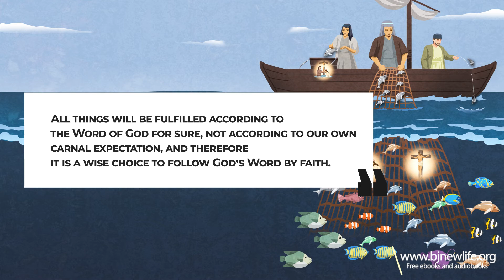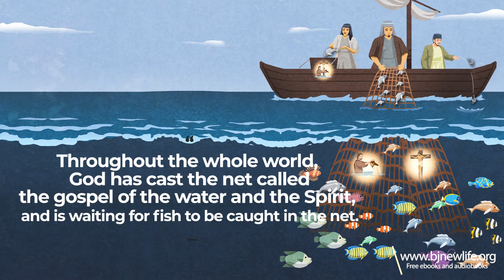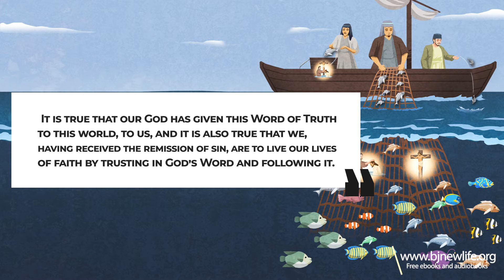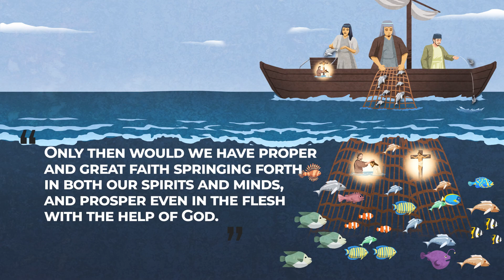the Kingdom of Heaven is like a dragnet that was cast into the sea and gathered some of every kind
[script]
But the life of faith is to follow
the Word of God like Abraham.

It is to follow the Word
written in the Bible without fail,
for it is the truth.

All things will be fulfilled according to
the Word of God for sure, not according to our own
carnal expectation, and therefore
it is a wise choice to follow God’s Word by faith.

It is by faith that we can receive the remission of our sins,
follow the Lord, please Him, have our prayers answered by
the Lord by believing in this Word, be blessed,
become the workers who do the spiritual work of Heaven,
and receive the blessings of the fertility of the earth.

Jesus said that the Kingdom of Heaven
is like a dragnet that was cast into the sea
and gathered some of every kind.

He said that when it was full, they drew to shore,
and they sat down and gathered the good
into vessels, but threw the bad away.

What are the bad here?
As I mentioned before, they are
the ones who follow only
their own lusts of the flesh.

The bad fish are those who do not sincerely believe
in the gospel of the water and the Spirit with all their hearts,
but believe in it only halfheartedly to placate their consciences,
follow only the pleasures of their flesh, seek only carnal things,
and live their lives for such purposes alone.

Throughout the whole world,
God has cast the net called
the gospel of the water and the Spirit,
and is waiting for fish to be caught in the net.

Put differently, He wants everyone
to receive the remission of sin
by hearing and believing in the gospel
of the water and the Spirit.

This is why God is working, and yet among those
who profess to believe in this, there are those
who are outside the real faith.

They will surly be judged.
Even among those who profess
to believe, in other words,
some will be cast out like this.

It is true that we are insufficient, weak, carnal,
and prone to follow the things of the world.

This is because
 we are still in flesh.

Though this is true, there still are those
who dedicate themselves
to the righteous work of God.

 It is true that our God has given this Word of Truth
to this world, to us, and it is also true that we,
having received the remission of sin, are to live our lives
of faith by trusting in God’s Word and following it.

It is by faith that
we can do the just work.

We must live our lives of faith by
looking toward the written Word,
engraving it in our hearts, and holding on it.

“Since You said that You would do this,
I believe that You would indeed do it without fail.”

To have this faith, to look toward God’s Word
with faith, to follow this Word and obey it
by faith like Abraham—this is the life of faith.

It is with this kind of faith
that we should live our lives of faith.

Only then would we have proper
and great faith springing forth
in both our spirits and minds,
and prosper even in the flesh